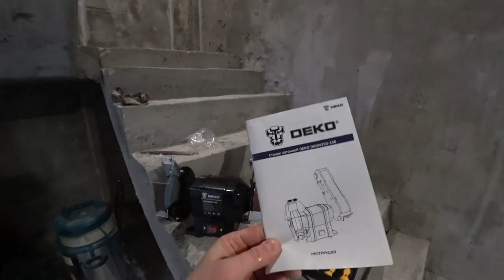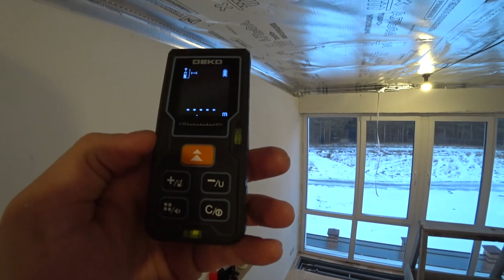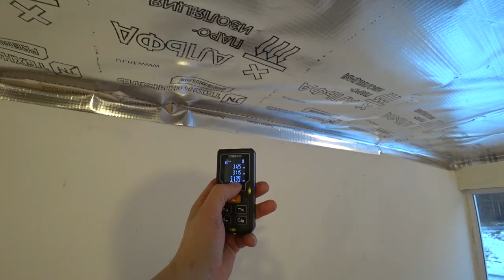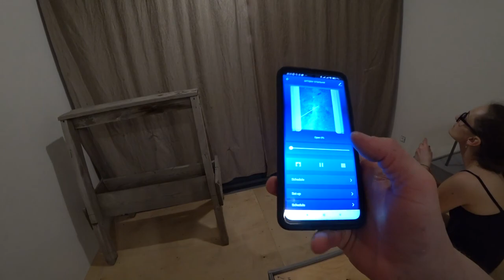Решили установить "волшебные шторы" и сделать правильный потолок в спальне своими руками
✔ Платформа Привет! Сегодня установим гардину умный дом в нашей спальне, из за панорамных окон столкнулись с проблемой, как открывать шторы, так как светиться в нижнем белье по утрам закрывая их и по вечерам открывая, не очень комфортно, и решение пришло само собой. А так же сегодня я покажу как легко смастерить правильный пирог потолка

Мои новые инструменты из этого выпуска:

Электрический цифровой гравер 350Вт + набор 43 инструментов (кейс) Deko DKRT350E-LCD 43 tools + case
Щетка для мытья окон с распылителем DEKO WC04, зеленая